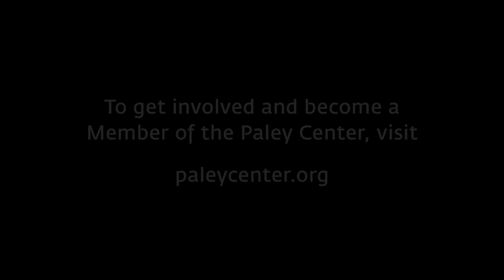Tracy Oliver in Conversation with Grace Byers and Meagan Good at Paley Front Row 2020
At Paley Front Row 2020, writer/producer Tracy Oliver celebrates her work with actors Meagan Good and Grace Byers . Topics include: her interest in creating roles and stories for women and minorities beyond "sassy sidekick" archetypes; updating The First Wives Club for a 21st-century audience; writing as a form of activism; celebrating Black love, friendship and humor to balance out the many stories of suffering; how the characters' arcs in season one of The First Wives Club unexpectedly resembled the cast members' real lives; her work with Project CRE8, a writing contest searching for the next great comedic voice; positive strides in representation on TV and where there's still room for improvement; why diversity in front of and behind the camera can't be "left to chance"; her new NYC-based series with Good and Byers, and how the COVID-19 pandemic will affect their portrayal of Harlem; Oliver's work with "Awkward Black Girl" and "Insecure" creator Issa Rae; and her advice on handling rejection in the industry.